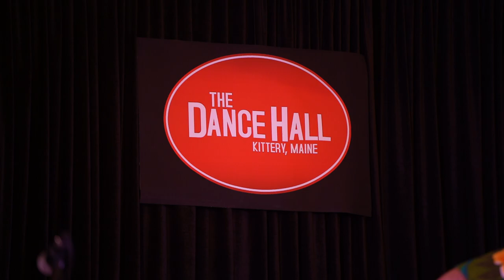Dan Blakeslee - "I'll Never Call Him My Old Man" [LIVE at The Dance Hall]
First track on his 2023 album, Road Hymns, is Dan Blakeslee's tribute to his dad.